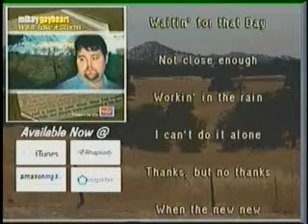Tracy Byrd (related music)